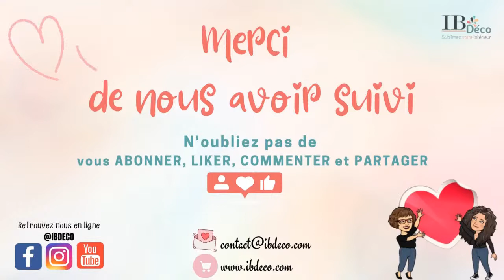La Terra Clay Paint : Comment faire un Blending ?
Continuons ensemble le blending / dégradé de notre petit chevet avec la peinture Dixie Belle Terra Clay Paint.